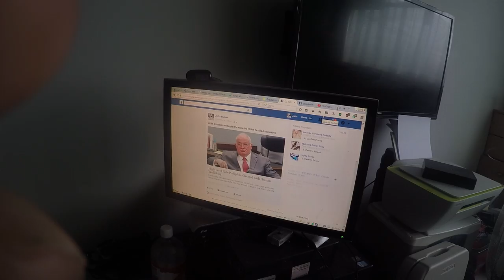Maggie Chinese cupping made my pulse 53 real strong body no meds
Please Monetize my youtube videos

Published Tuesday 1 August 2017

Still Black Blood oozing out after 4 months treatment and acupuncture and massaging Cupping My pulse dropped to 53 a record low and I can feel it in my bones charged up I go to gym after and push the weights again after 3 hours on 11 machines yesterday 100 times each yesterday bu push and swim on top of it 1 and 1/2 hours back and forwards in the pool